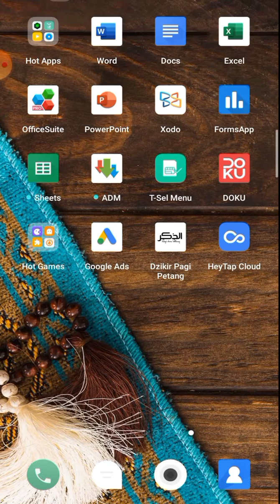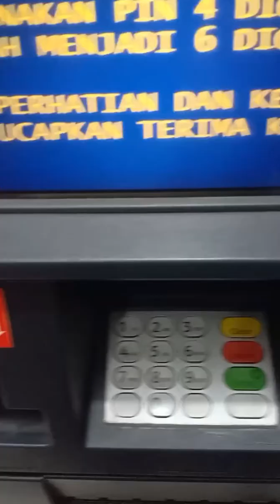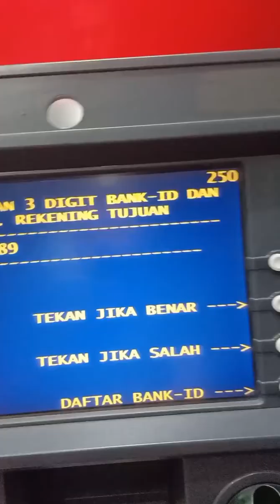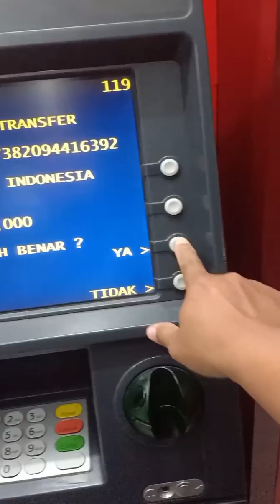CARA MENGISI SALDO DI GOOGLE ADS VIA TRANSFER ATM (GTK CREATIVE CAMP 2020)